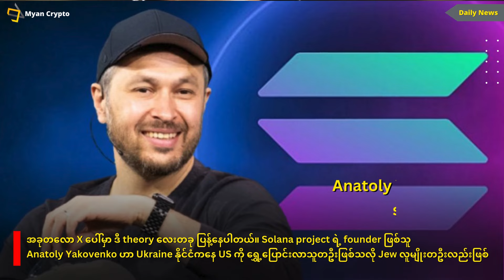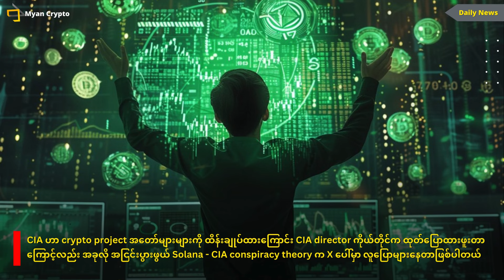ကိုစိုးကြီးက CIA ကလား? | MCM Daily News (12th August 2024)